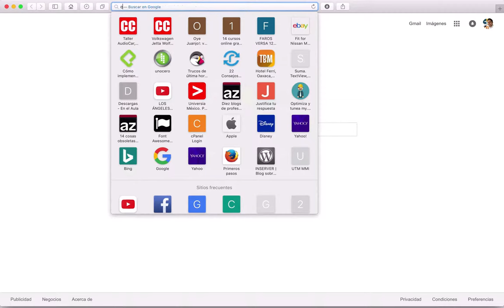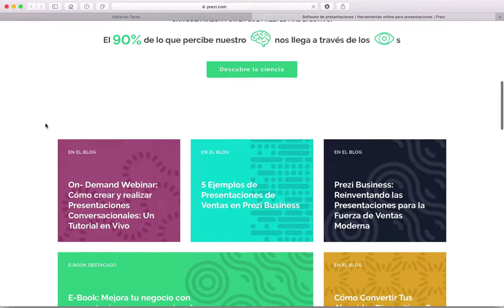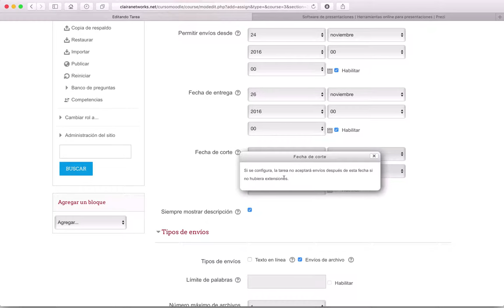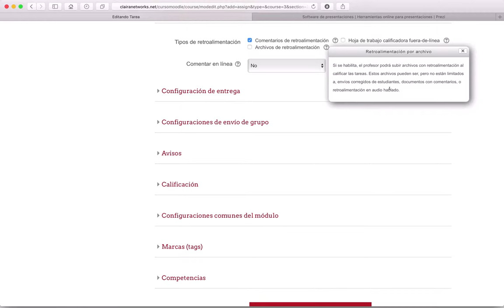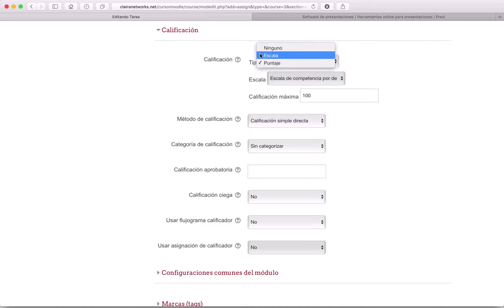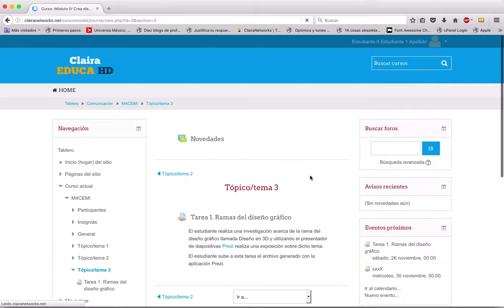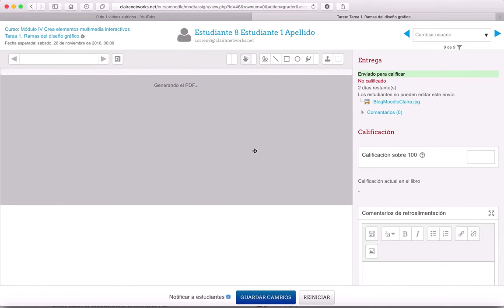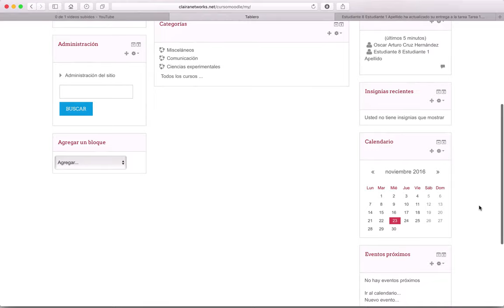Curso Moodle 3.1 Video 51. Actividad Tarea en Moodle HD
Saludos